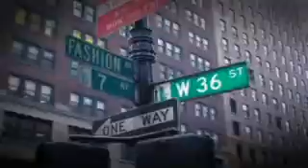Kagetti Part 2 - Ronnie Johns half hour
Kagetti